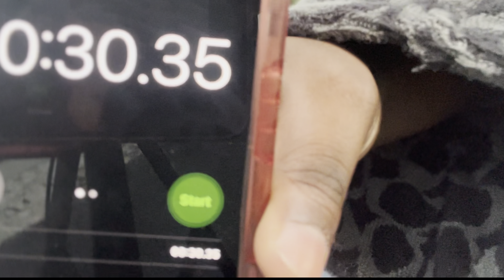COLD SEAT CHALLENGE 🧊( QUESTIONS GET COLD 🥶 )…….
New banger out now go run it up , thank. Me laterrr 🥶🎥